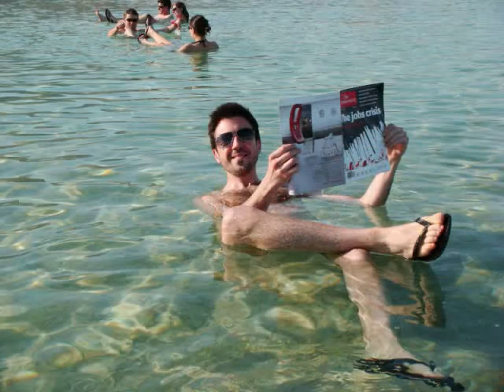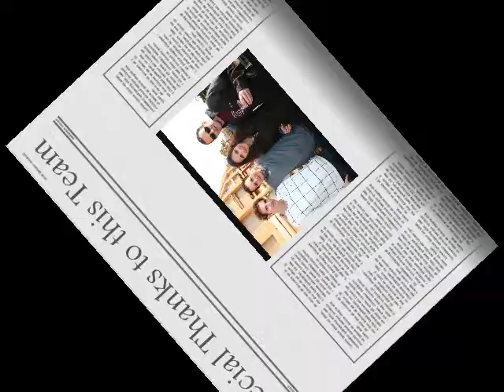MIT Sloan Israel Trek 2009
Student trek to Israel